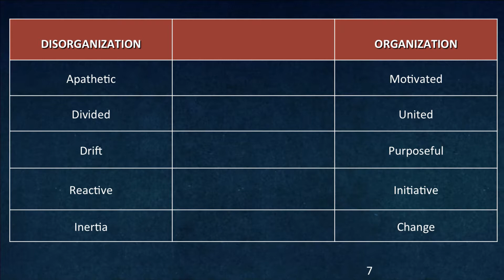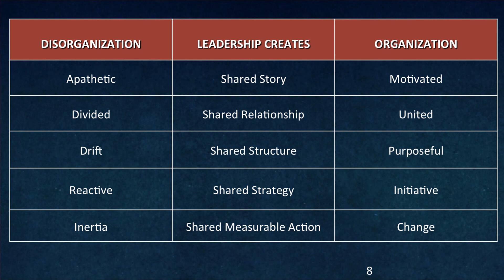Clip: "Organizing Involves Five Leadership Practices" (Session Three)